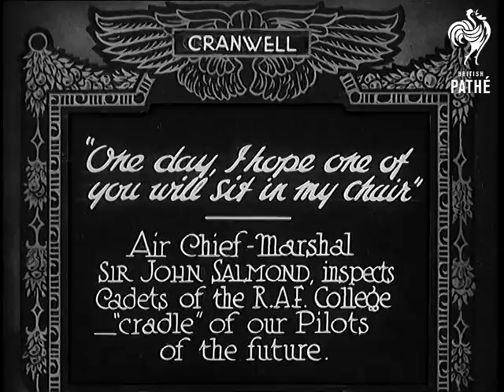"One Day, I Hope One Of You Will Sit In My Chair" (1930)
Full title reads: "Cranwell. 'One day I hope one of you will sit in my chair.' Air Chief Marshal Sir John Salmond inspects Cadets of the R.A.F. College. 'Cradle' of our Pilots of the future."

Cranwell, Lincolnshire.

The Air Chief Marshal walks to an open aircraft hanger and inspects cadets ranked in front of biplanes.

Sir John inspects more RAF (Royal Air Force) cadets. Cadets march past as Sir John takes the salute. CU Sir John saluting.
 FILM ID:755.2